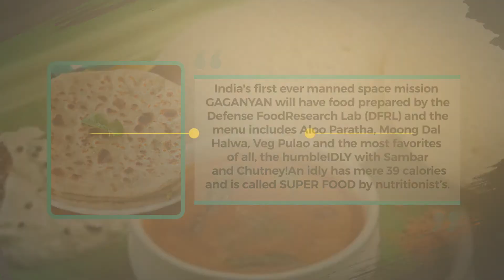Want to Sleep Better? Defense Food II is the Answer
Defense Food II Facts II Know Before You Sleep II SLN
India's first ever manned space mission GAGANYAN will have food prepared by the Defense Food Research Lab (DFRL) and the menu includes Aloo Paratha, Moong Dal Halwa, Veg Palav and the most favorites of all,  the humble IDLY with Sambar and Chutney!
An idly has mere 39 calories and is called SUPER FOOD by nutritionist’s

BTW, Today is the INTERNATIONAL IDLY DAY